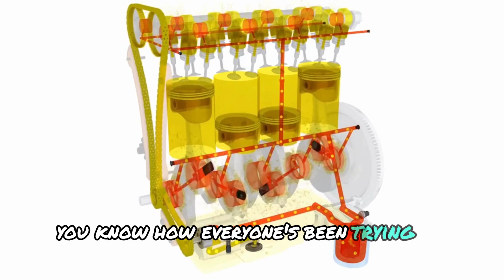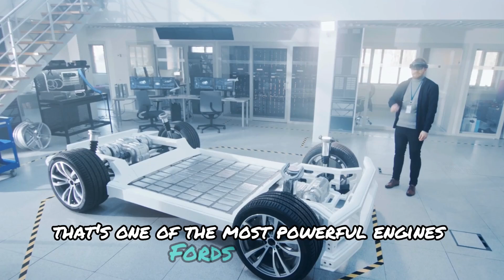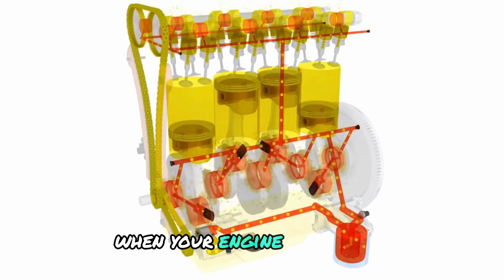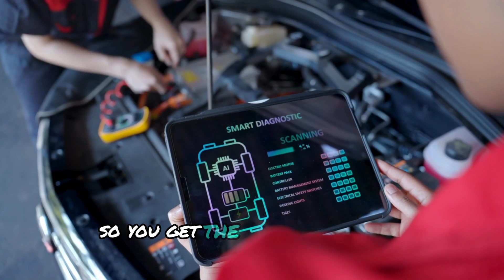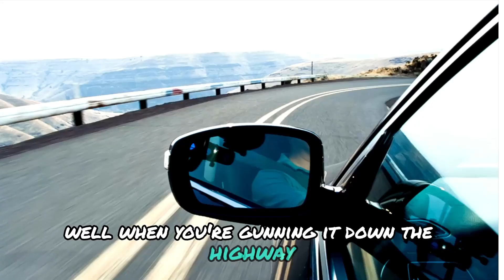Ford’s NEW Engine SHOCKS The Entire Industry!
The automotive world has just been rocked to its core. In a groundbreaking announcement, Ford has unveiled a new engine that's set to redefine the industry. This isn't just an incremental improvement; it's a seismic shift. The kind of innovation that has everyone, from seasoned auto enthusiasts to casual observers, buzzing with excitement and disbelief.

We're talking about an engine that's not just powerful, but efficient. Not just reliable, but groundbreaking. An engine that could very well be the future of automotive technology.

So, what kind of engine is this? And what exactly makes this engine so special? How will it perform on the road? And what does this mean for Ford and the competitive landscape?

Join us as we delve into the details and explore the implications of Ford's latest game-changer.